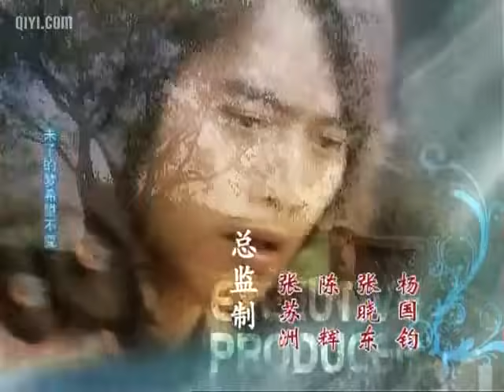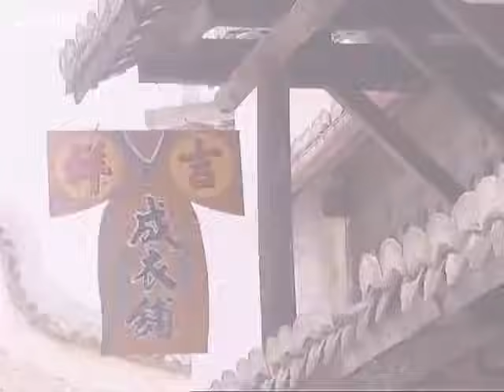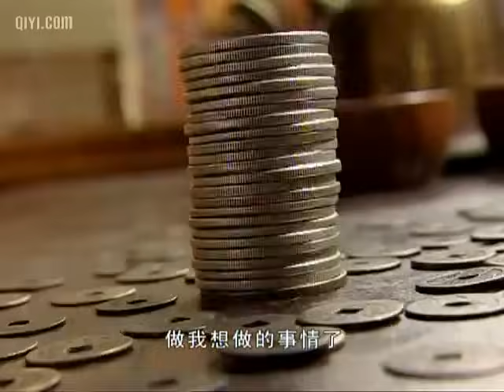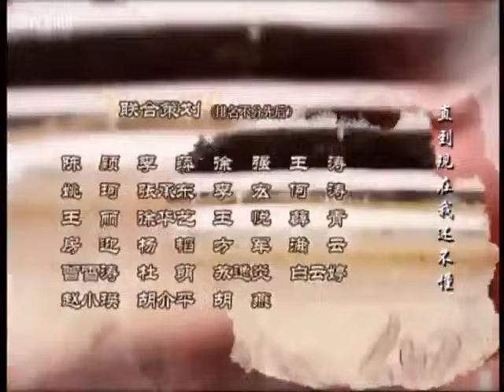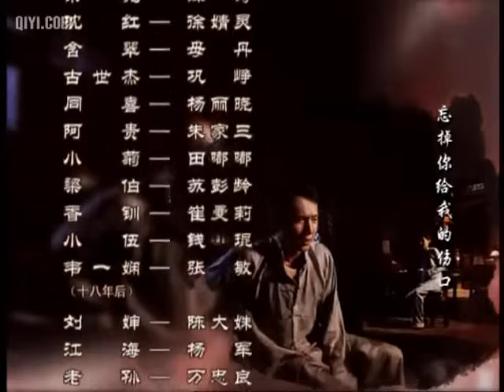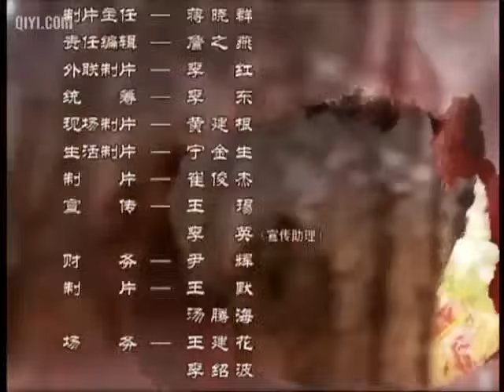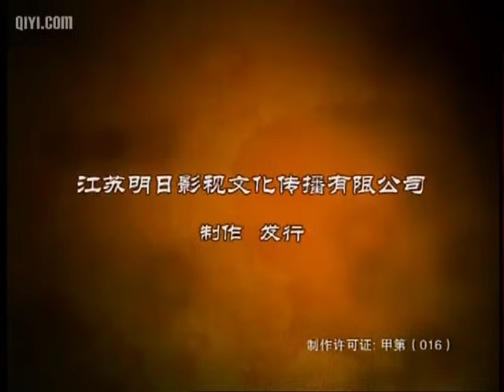芸娘 第01集【32集民国苦情大戏】安以轩 冯绍峰 刘雪华